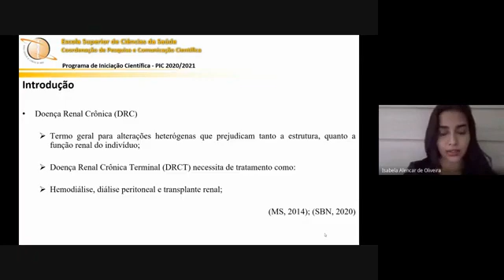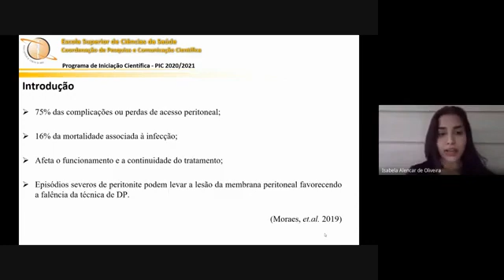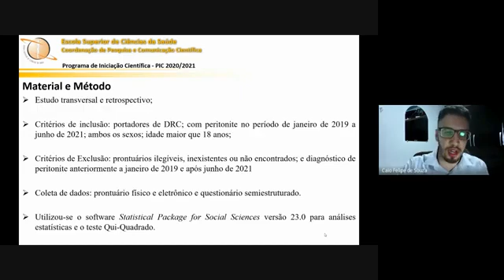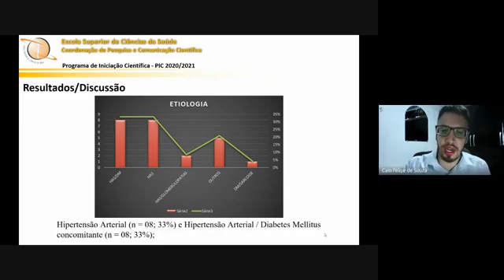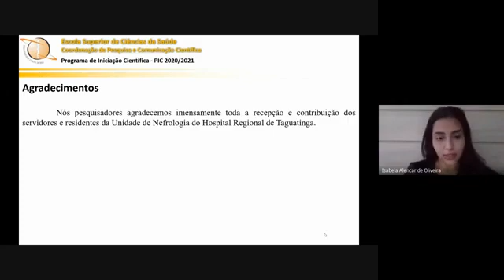ID 2570 PERFIL CLÍNICO EPIDEMIOLÓGICO DE INDIVÍDUOS COM PERITONITE SUBMETIDOS À DIÁLISE PERITON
(ID 2570) PERFIL CLÍNICO-EPIDEMIOLÓGICO DE INDIVÍDUOS COM PERITONITE SUBMETIDOS À DIÁLISE PERITONEAL EM UM HOSPITAL PÚBLICO DO DISTRITO FEDERAL
Grande Área: Saúde e Vida
Aluno: Caio Felipe de Souza; Isabela Alencar de Oliveira
Orientador: Karine Cardoso Lemos
Palavras-chaves: insuficiência renal, diálise peritoneal, peritonite.